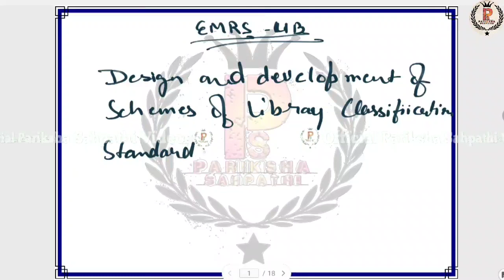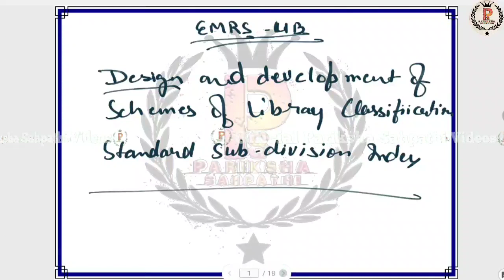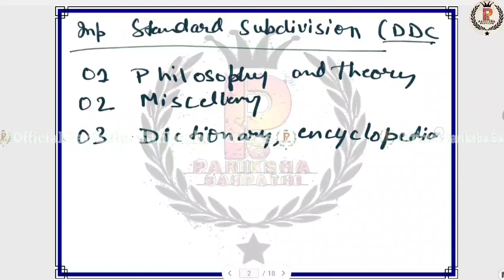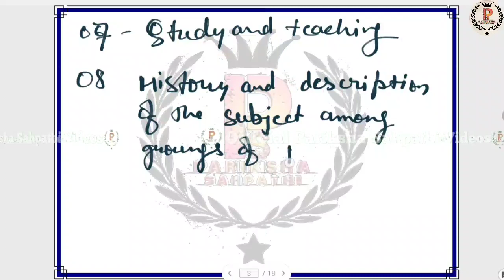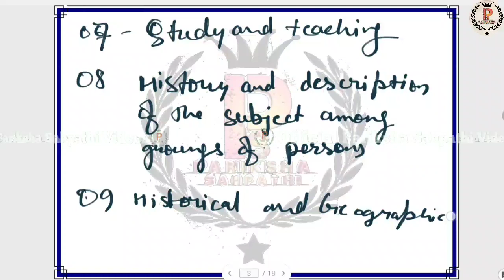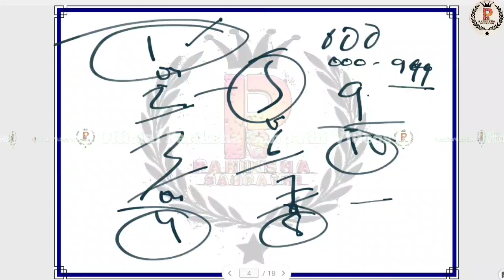EMRS Librarian 2023 || EMRS Librarian Class-43 Library Classification Subdivision Index By A.K.Singh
EMRS Librarian 2023 || EMRS EMRS EMRS Librarian 2023 || EMRS Librarian Class - 43 Design And Development of Schemes of Library Classification Standard Subdivision Index By A.K.Singh